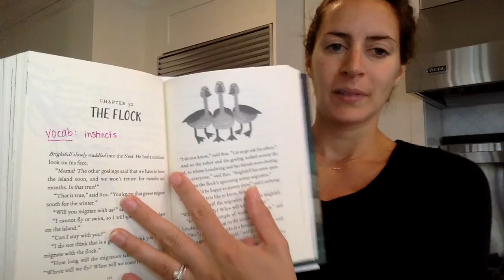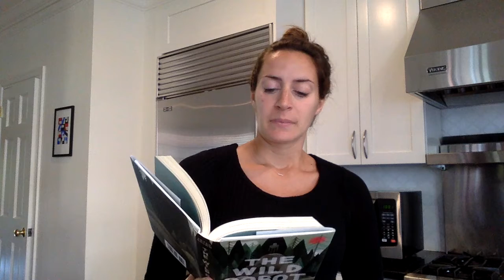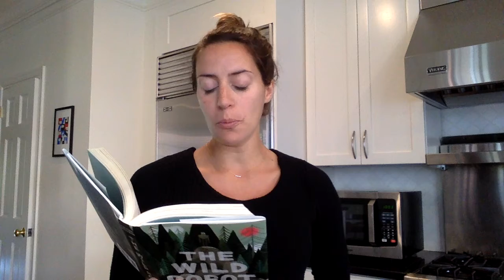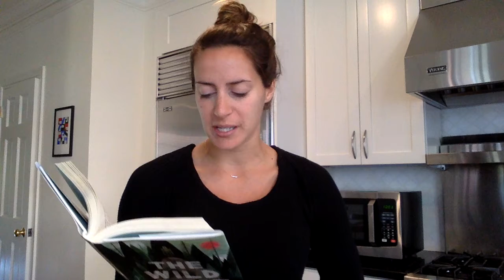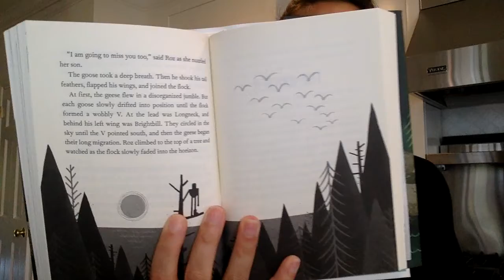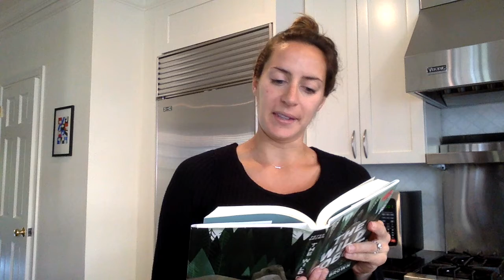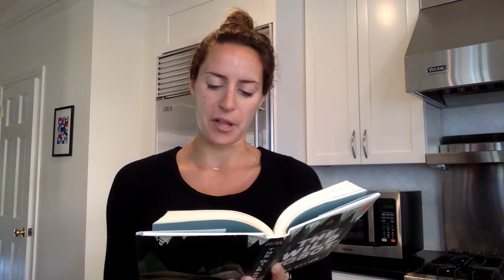TWR: Chapters 51 to 54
Chapter 51 - The Autumn
Chapter 52 - The Flock
Chapter 53 - The Migration
Chapter 54 - The Winter